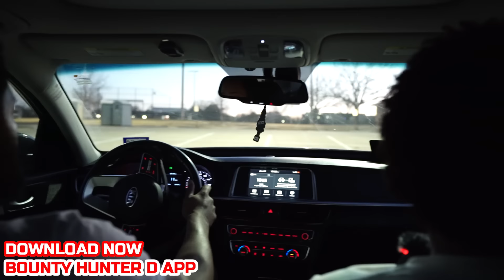Cray Cray Got The Boot And Chased Us Around The Park